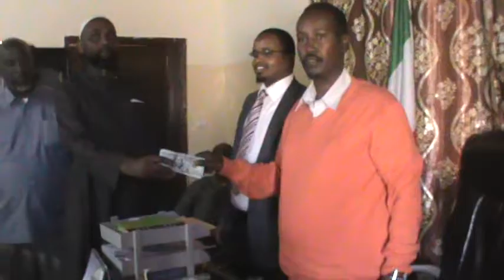jaaliyadada dalka hollanad ayaa deeqda lacageed oo gaadhsiisay dadka ayaa abaaruhu saameeyeen